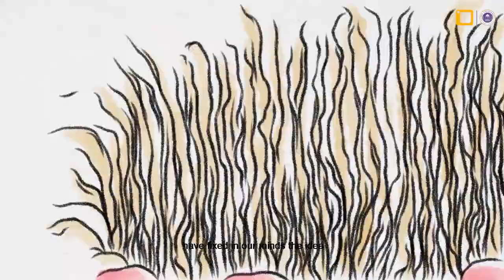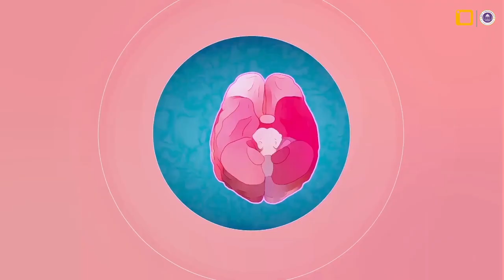MITID Animation Showreel 2020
MIT Institute of Design, Department of Animation Design Student showreel 2020.